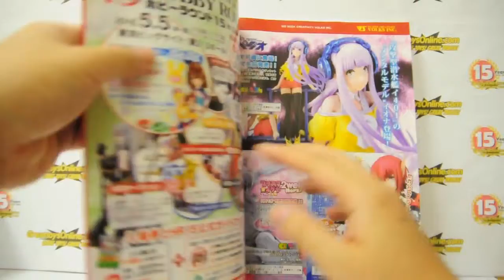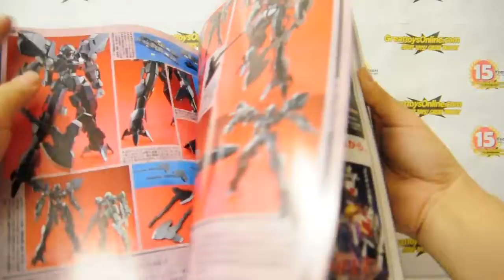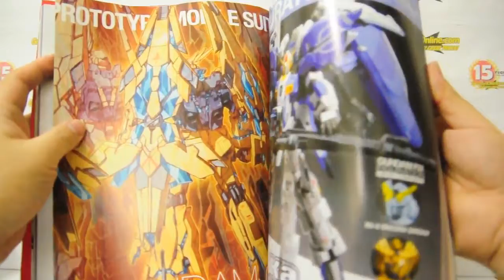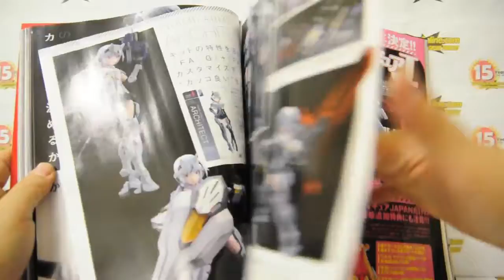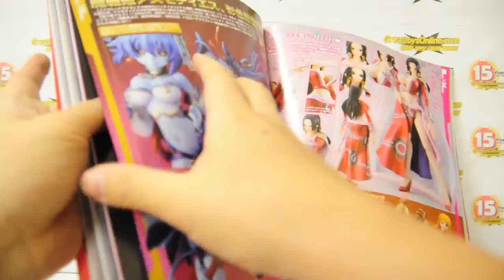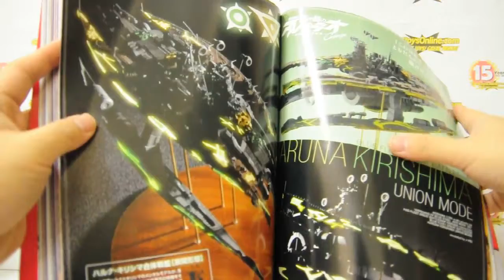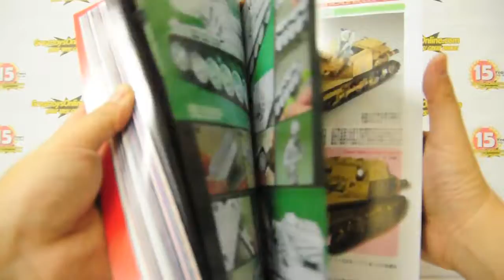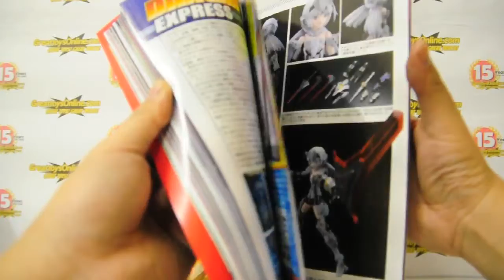Quick Unboxing of Hobby Japan Jun 2016 issue